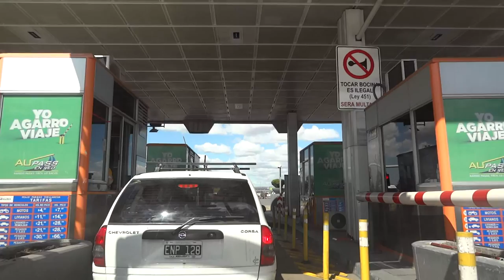[Manejando/Driving en/in Buenos Aires] AU P. Moreno/25 de Mayo - Once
Desde la subida en Parque Avellaneda, hasta el Barrio de Once.

Filmado con Sony HX9V en 1920x1080x60 y editado con Openshot (Debian).